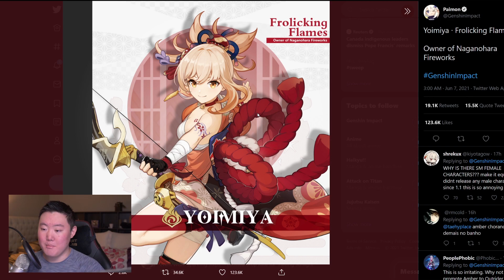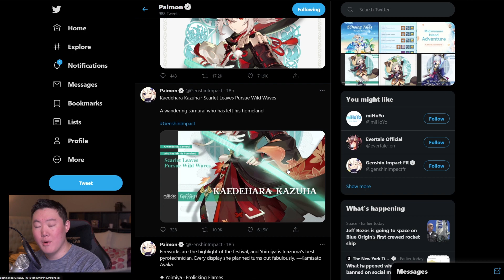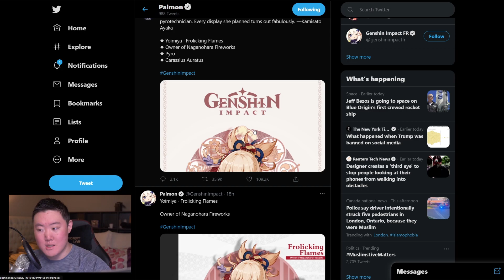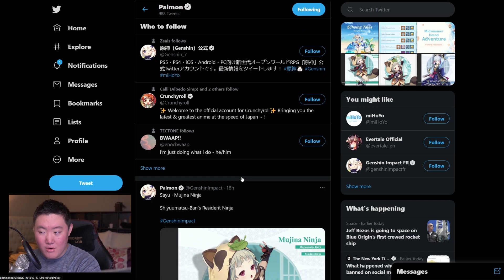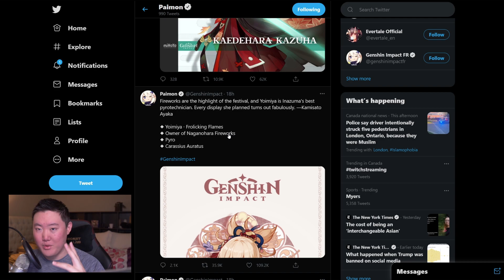GENSHIN IMPACT 1.7 MIHOYO LEAKS & CONSEQUENCES | WHAT TO EXPECT GOING FORWARD!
Why MiHoYo decided to release new characters? Everything explained! The fight for players and MiHoYo's plan to keep you playing! Should you be worried for Genshin Impact?